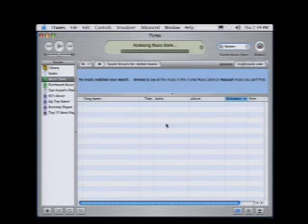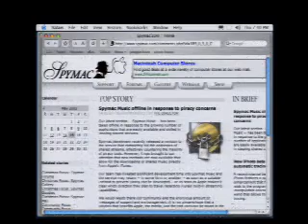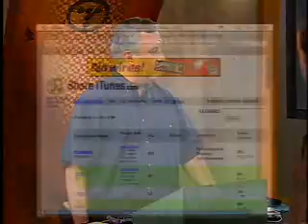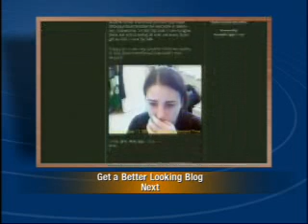The Screen Savers: The iTunes Music Store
Leo and Patrick demo iTunes 4 and the brand new iTunes Music Store.